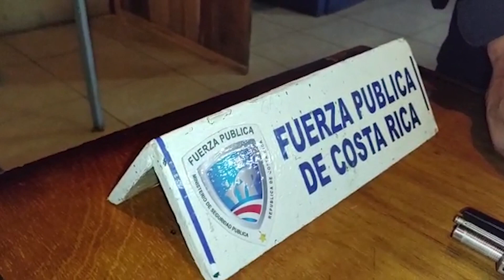Fuerza Pública contabiliza 4.171 aprehensiones en lo que va del año